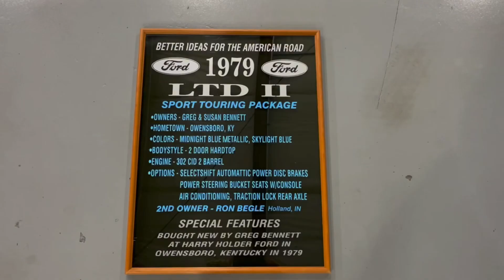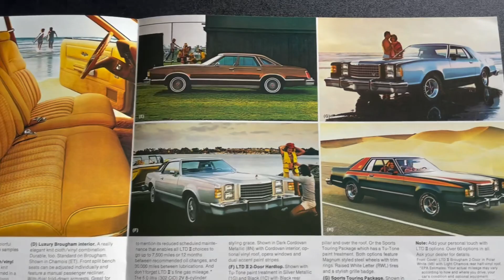1979 Ford LTD II Sport Touring Package - Available at